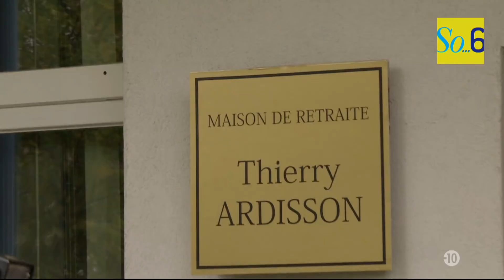A la rencontre de la doyenne grolandaise - Groland Le Zapoï du 25/11 - CANAL+)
Retrouvez Groland Le Zapoï tous les Sadi à 20h30 en clair sur CANAL+. ZAPOÏ !